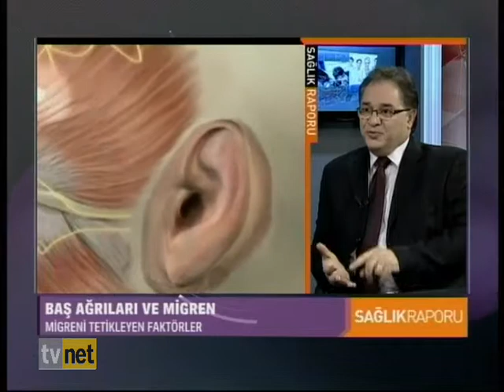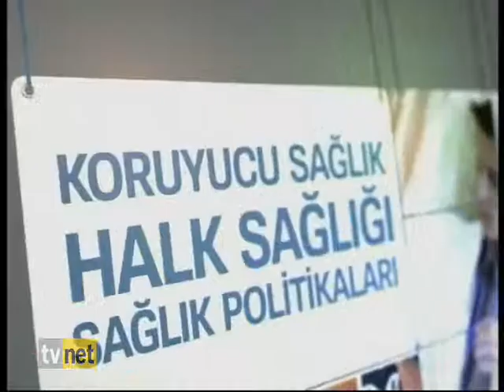SAĞLIK RAPORU 05.01.2015 MEDICAL PARK BAHÇELİEVLER HASTANESİ NÖROLOJİ UZMANI UZ. DR. EMİR RUŞEN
KONU: BAŞ AĞRILARI VE MİGREN